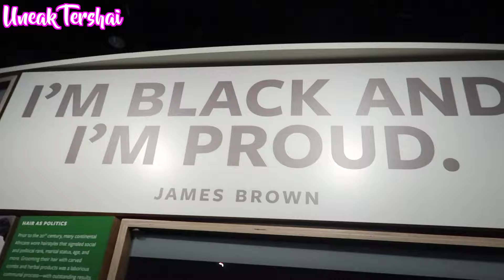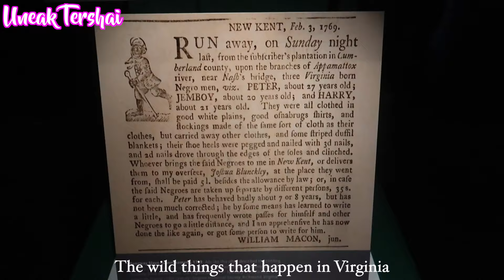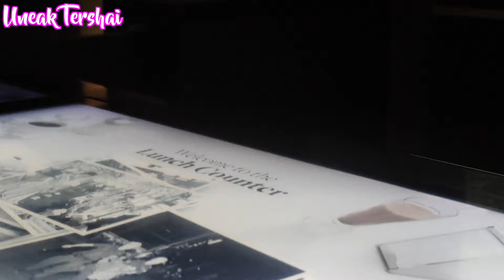DAY TRIP TO DC: SIGHTSEEING, TOKYO PEARL, AFRICAN AMERICAN MUSEUM & THE POLICE SHOWED UP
MY SPIRITUALITY CHANNEL

Have You Listened to My Latest Podcast?

Video Details:
SONGS:
1. Shake - Anno Domini Beats
2. Music by Disco Shrine - Wanna Get Away
3. Magic - Otis McDonald
VIDEO EDITING SOFTWARE: Final Cut Pro
LIGHTING: Natural Lighting
CAMERA: Canon G7x Mark ii and iPhone 15
LOCATION: Washington, DC